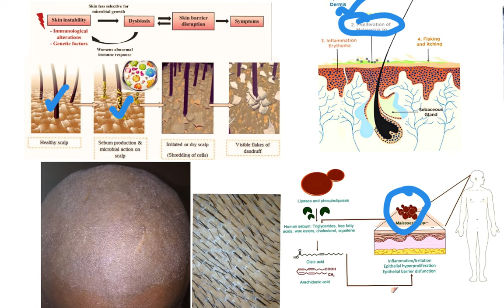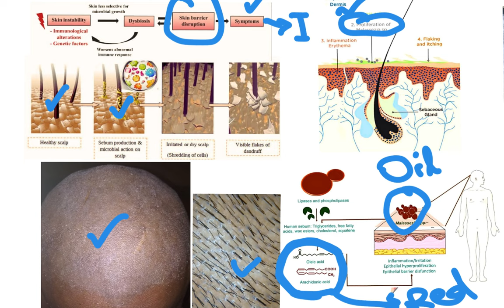Seborrheic dermatitis simple explained in Hindi white board सेबोरिक डर्मॅटाइटिस आसान भाषा में समझ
सेबोरिक डर्मॅटाइटिस एक त्वचा संबंधी समस्या है जो त्वचा के तेलीय भागों पर होती है। यह त्वचा के लाल, छिद्रात्मक और खुजली युक्त होती है। यह बालों के तेल मूत्र क्षेत्र, चेहरे, एवं सीने के निचले हिस्सों पर हो सकती है।

सेबोरिक डर्मॅटाइटिस एक त्वचा की समस्या है जिसमें त्वचा के तेलीय भागों में सूजन और खुजली होती है। इसके कारण त्वचा लाल हो जाती है और छिद्रात्मक हो सकती है। यह आमतौर पर बालों के तेल मूत्र क्षेत्र, चेहरे और सीने के निचले हिस्सों पर होती है। यह त्वचा की एक सामान्य समस्या है जो किसी को भी हो सकती है, लेकिन यह अधिकतर स्थायी नहीं होती है और ठीक हो सकती है जब उपचार किया जाता है।

Title: Understanding Seborrheic Dermatitis: A Simple Explanation

Description:
Learn about seborrheic dermatitis in a simple and easy-to-understand way. This common skin condition causes redness, swelling, and itching in oily areas of the skin, such as the scalp, face, and chest. Discover its symptoms, causes, and treatment options to manage and alleviate this bothersome condition.

or

BOOK Online Appointment

Book appointment to Dr Makkar at askdrmakkar.com link